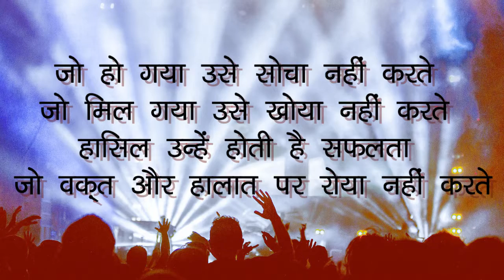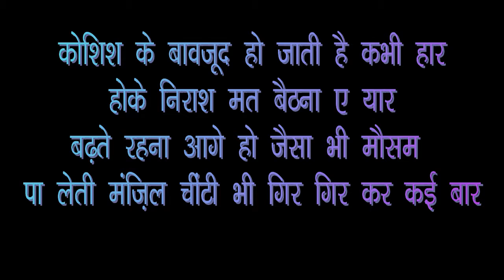Top 10 Quotes For Students | Best Quotes For Students | Motivational Quotes for Students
केवल ज़िद्दी इंसान ही इतिहास रचता है | Ziddi Insaan Hi itihaas Rachta hai | Best Motivational Story |

कोशिश करने वालों की कभी हार नहीं होती | Sohanlal Dwivedi | Koshish karne walo ki haar nahi hoti

बिना हाथ पैर ज़िंदगी की जंग जीतने वाले व्यक्ति की कहानी || Nick Vujicic Biography || In Hindi ||